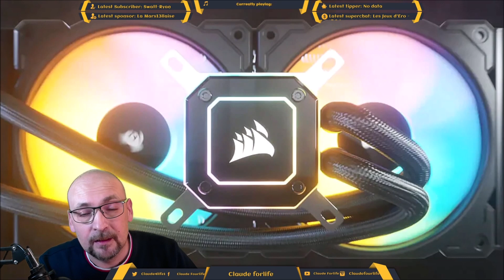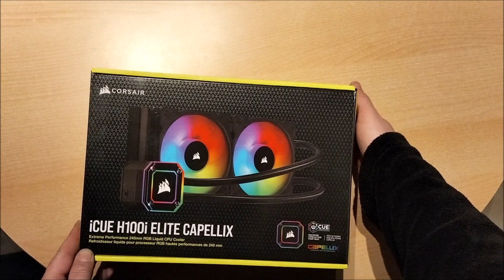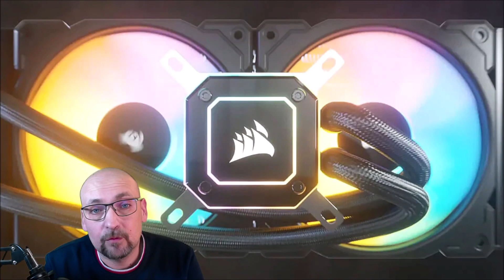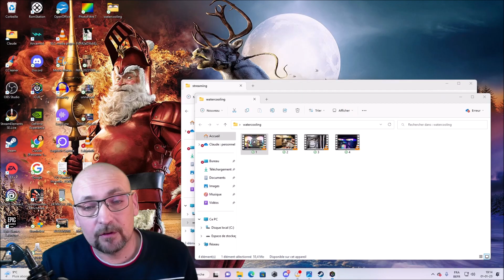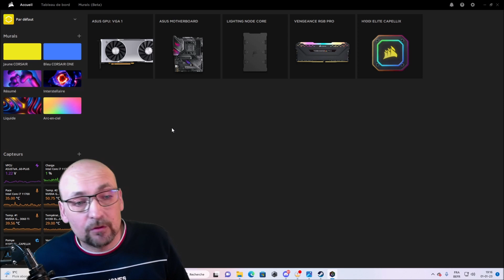Corsair H100i ELITE CAPELIX 240mm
Salut tout le monde , petite vidéo Unboxing sur un watercooling Corsair le H100i ELITE CAPELIX 240mm , 1er élément que j'ai placé moi même lol ( c'est pas évident mais c'est pas sorcier non plus lol )
je vous met le lien avec ses caractéristique

Bon passage sur ma chaîne en espérant vous divertir

Pour rejoindre la chaine , me soutenir et bénéficier d'avantages, vous pouvez utiliser ce lien

Mon setup actuel :
Console : PS4 Fat 1T
                 Nintendo Switch
Pc:
Boîtier : Corsair 220T
Carte mère : asus prime b560-plus
Processeur :Intel Core i7-11700F (2.5 GHz / 4.9 GHz)
Watercooling : Corsair iCUE H100i ELITE CAPELIX
Carte graphique : RTX 3060 Ti OC 8GB
Ram : Corsair Vengeance Pro 2x8 gigas DDR 4 3200Mhz
SSD : 500 giga
HDD : 1TB SATA 3 ( 6Gbps)
Alimentation : Corsaire 650 Watts
Clavier : G-Lab Keyz Rubidium E
Souris : G-lab Helium
Casque : Razer Tiamat V2 7.1
Micro , bras téléscopique  : NACON multistreamkit 2
Fond vert : Khomo Gear 1m40
Éclairage : anneau LED